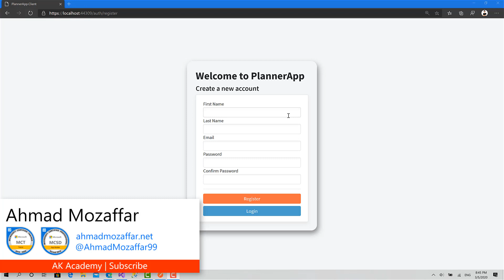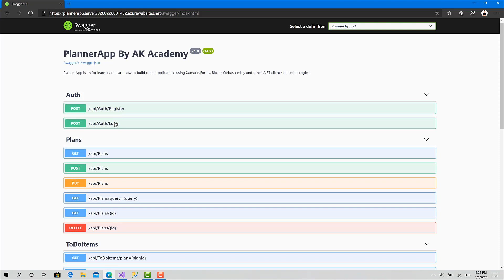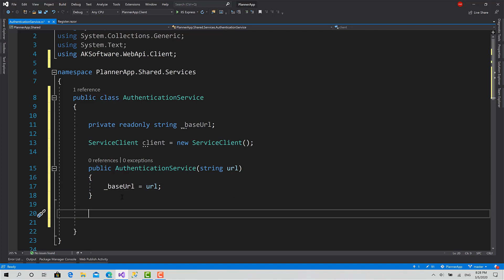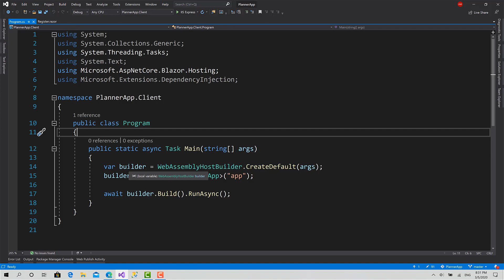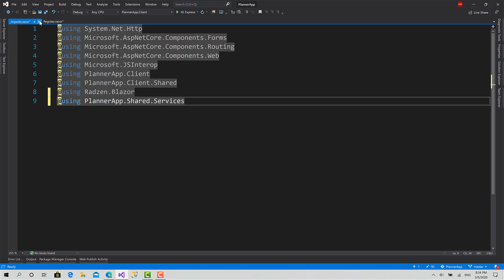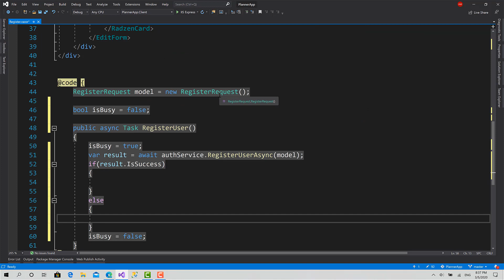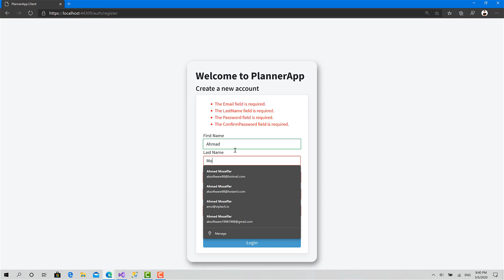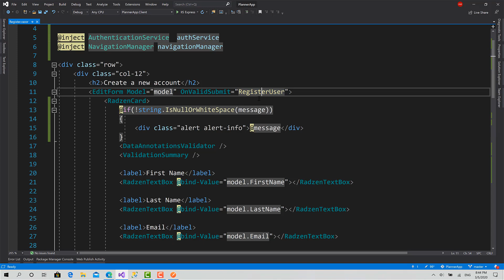08 - Send Register Request to the API | PlannerApp Full Client-Side Project with Blazor WebAssembly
Learn in this video how to call the API very easily using AKSoftware.WebApi.Client, manipulate the DOM by data binding between C# HTML, Register the AuthenticationService in the Dependency Injection Container to be able to inject this service in the Register and Login components